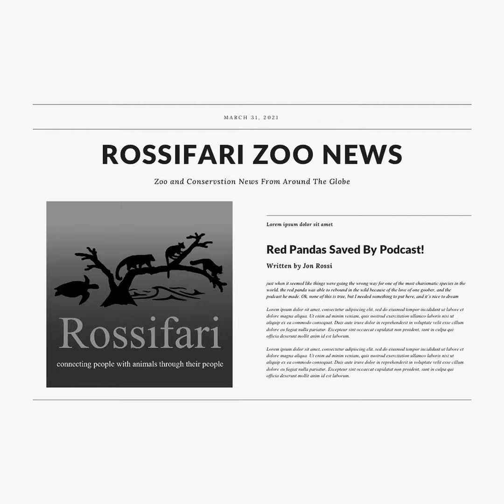Rossifari Zoo News 4.5.24 - The Goodbye Luna Edition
Dateline: April 5, 2024. Rossifari Zoo News is back with a round up of the latest news in the world of zoos, aquariums, conservation, and animal weirdness!

Our Headline Story of the Week is a deep dive into AI art, animals, and the temptation of zoos and other conservation organizations to start using this art...and what I think about that.

We say goodbye to some beloved animals headlined by Luna, the oldest red panda in North America, known as the queen of red pandas. We also say goodbye to animals at Lincoln Park Zoo, the Louisville Zoo, the North Carolina Zoo, and Zoo Boise.

We then move on to our births for the week, which include exciting additions at Zoo Tampa, the Philadelphia Zoo, Beardsley Zoo, Whipsnade Zoo, Adventure Aquarium, Cheyenne Mountain Zoo, and the Oakland Zoo

We then move on to our other Zoo News stories, discussing April Fool's jokes played by zoos on their social media pages, what zoos recently lost their bid for accreditation with the AZA, an amazing study about giraffe blood between Cheyenne Mountain Zoo and Brookfield Zoo, a big win for the Aquarium of Niagara, and so much more!

In Conservation News, we talk about a hunting trophy ban causing trouble, Avian Influenza spreading to different species, the largest urban wildlife crossing ever, and the rewinding of a cheetah!

In Other News, we have a follow up about Albert the alligator!

TO RING THE FISH DOORBELL, VISIT: visedeurbel.nl

A podcast on The Feather Thief - a true crime museum heist in search of bird feathers